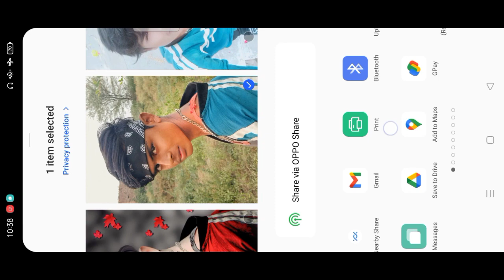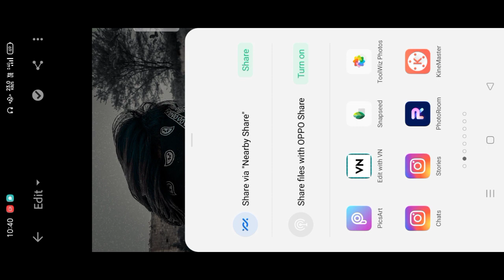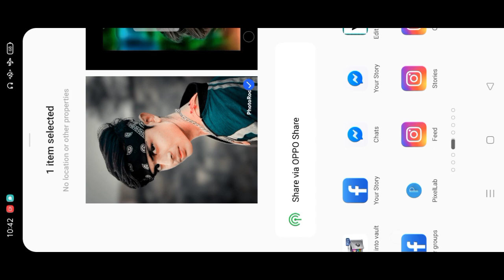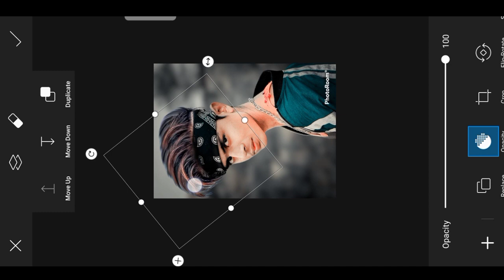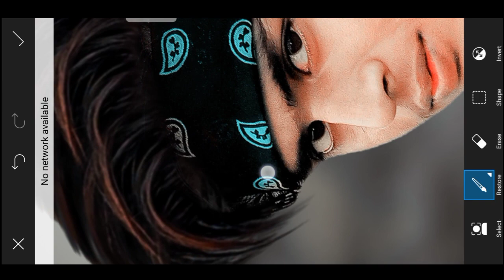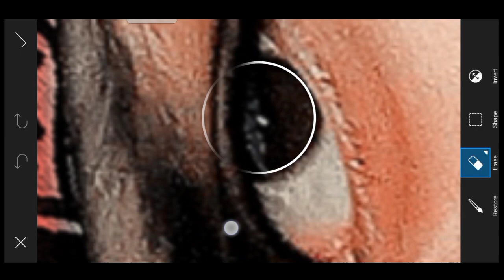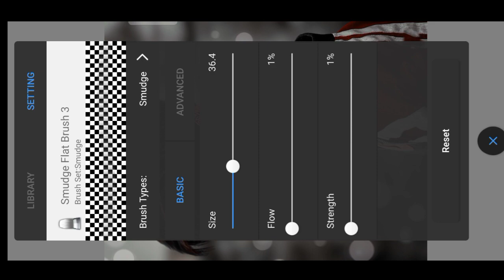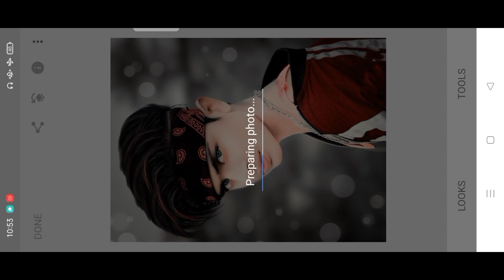Lightroom Face White Photo Editing | Amezing Full HD Face Smooth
👉 PicsArt App The Dawnload 👇👇
 PicsArt (ver 15.4.6)

👉 Ligtroom App Dawnload 👇👇
 Lightroom (ver 6.3.0)

👉 Sketchbook App Dawnload 👇👇
Sketchbook (ver 5.2.5)

1. PicsArt App Photo Editing

2. Lightroom App Photo Editing

3. Snepseed App Photo Editing

4. Sketchbook App Face Smooth

5. Tool which hairstyle full

🚫 Description.
So hello my dear brothers, in today's video, we will teach you how to do some face white photo editing, which you can see how magic our photo editing has been, how to do pix art app photo editing, how to do lightroom photo editing.